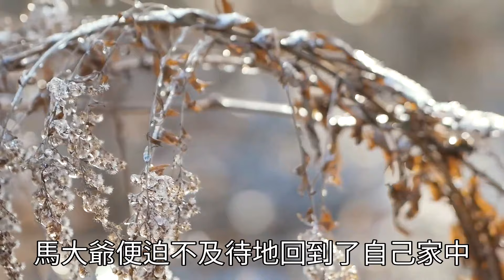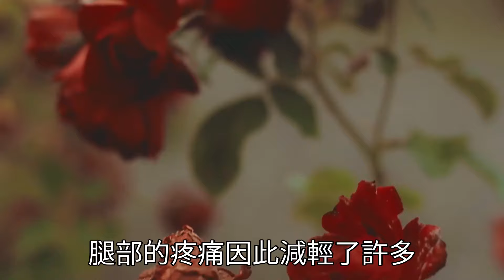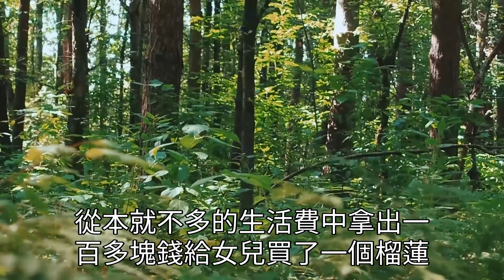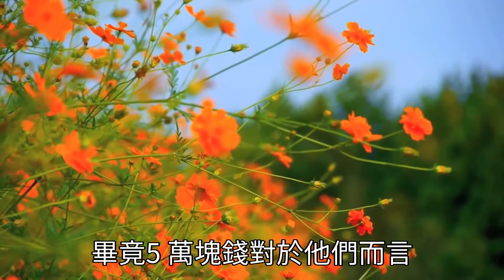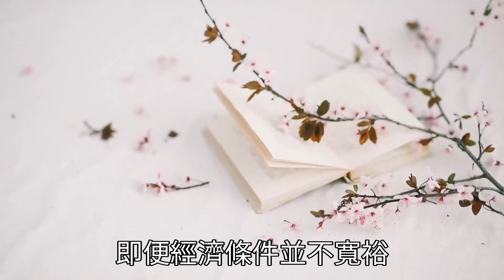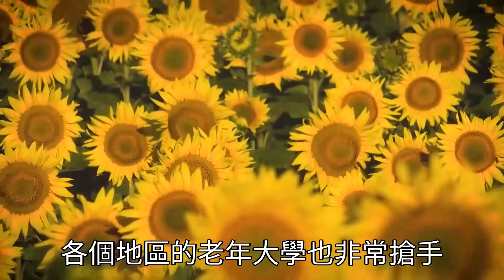老了不能自理怎麼辦？別急着去養老院！試試這個辦法，比子女伺候更舒適，根本不用花什麼錢！|健康|長壽|養老|佛禪